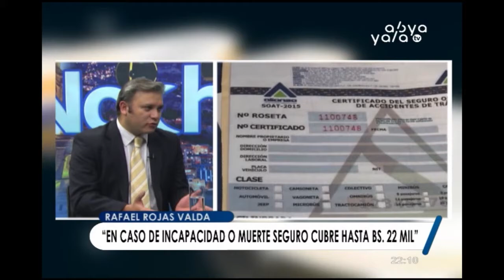SOAT tiene tres beneficios y ya es comercializado en 1600 puntos de venta